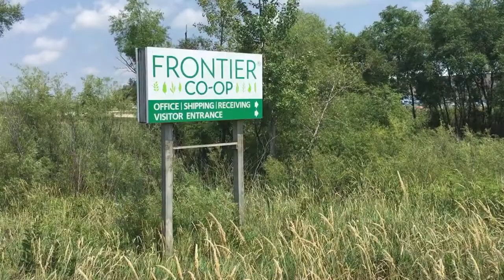FRONTIER Co-op in Norway Iowa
started from humble beginnings moved to an Iowa farm 1982, grown to do millions in business each year